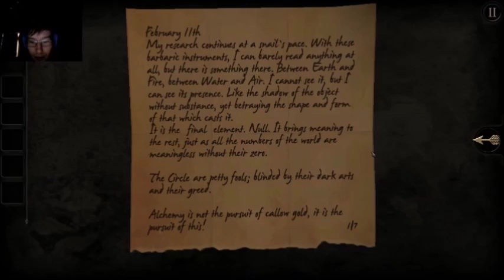the Room: chapter 2, part 1 ONLY ONE LOCK!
chapter 2 of the room, The puzzles are much harder than the last one!